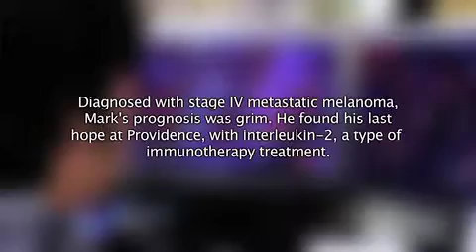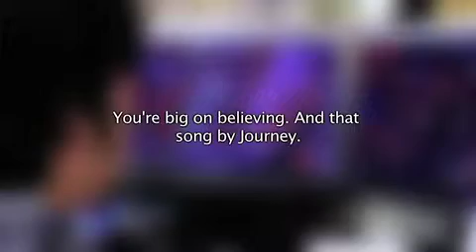Seeing is believing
Immunotherapy overpowered his stage IV melanoma and gave Mark a second chance at life.